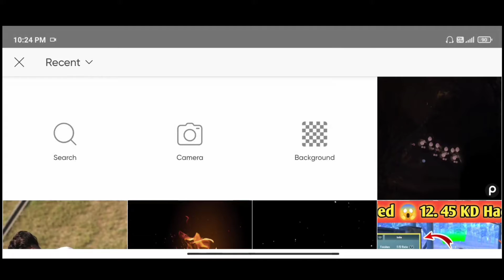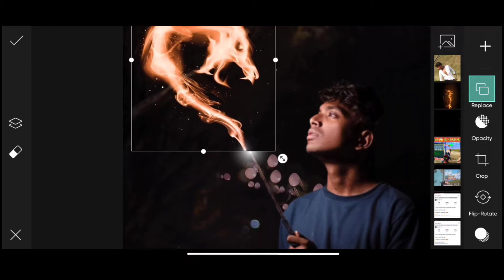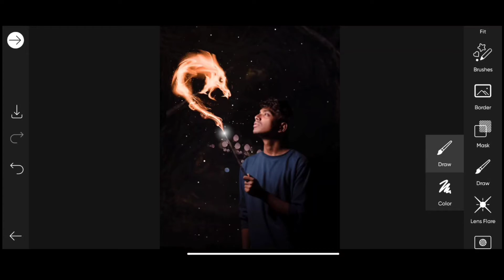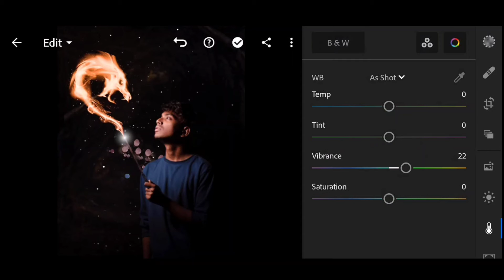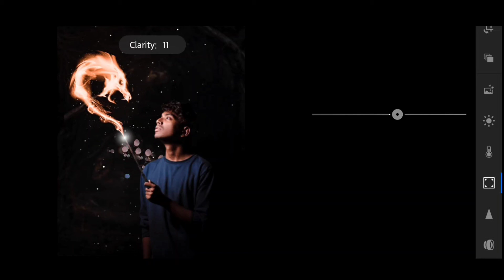Pranav Pg New Fantasy Dragon Photo Editing| Pranav Pg Editing PicsArt - pranav pg new photo editing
1. Himmat singh new editing
2. Himmat singh editing
3. Pranav pg edition
4. Lightroom photo editing
5 New Concept Model editing
6. Photoshop photo editing
7. Photoshop tutorial
8. PicsArt tutorial
9. Photoshoot vlogs
10. Viral photo editing
11. Instagram viral photo editing
12. Glowing message photo editing
13. Glowing heart photo editing
14. Glowing photo editing in PicsArt
15. PicsArt photo editing 2021
16. Creative editing
17.Trending Model editing in PicsArt
18. Vijay Mahar new photo
19. Himmat Singh new photo editing
20. Taukeer editz new photo editing
21. NSB PICTURES New photo editing
22. Dm design new photo editing
23. Pranav PG new photo editing
24. Artist aj new photo editing
25. Bollywood actress photo editing